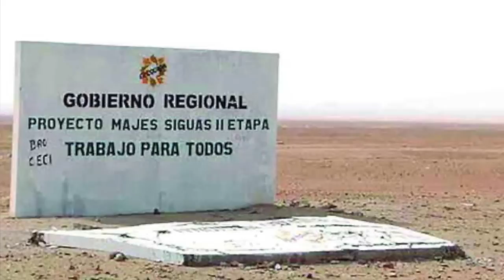Es tiempo de tomar decisiones y destrabar Majes Siguas II como sucedió con Chavimochic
Entrampado por la concesionaria Cobra, que pretende llevar al Perú a un arbitraje internacional y ganar millonarias "reparaciones" sin avance de obra a la vista, Majes Siguas II se encuentra en un momento crucial donde 13 años de larga espera, son suficientes. Por ineficiencia y desidia de gobiernos regionales, y un casi nulo acompañamiento de otras entidades del Estado, todo indica que se irá al arbitraje. Pero no todo está perdido, señala el ex viceministro de agricultura , Huber Valdivia , quien recuerda que Chavimochic estuvo en circunstancia parecida y salió ganando.
Mientras tanto el desierto del sur peruano no espera más para convertirse en otro paraíso verde como el norte peruano.

Revista AgronegociosPerú,  S/15 soles más envío, pídela al 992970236.